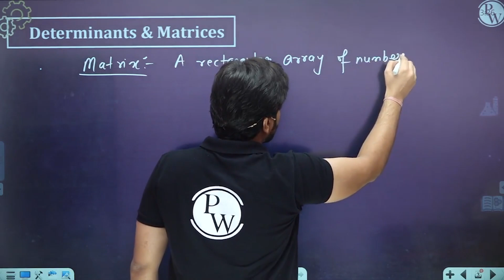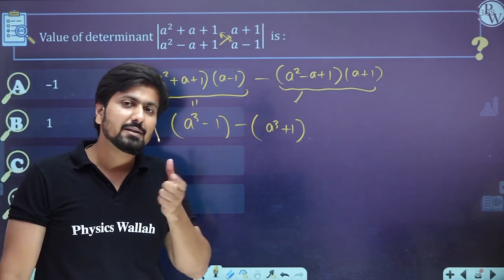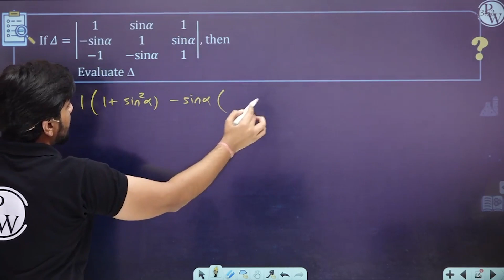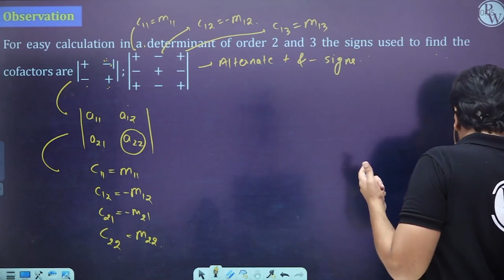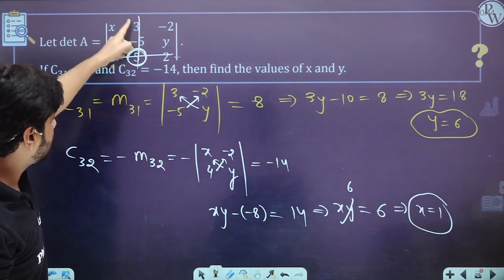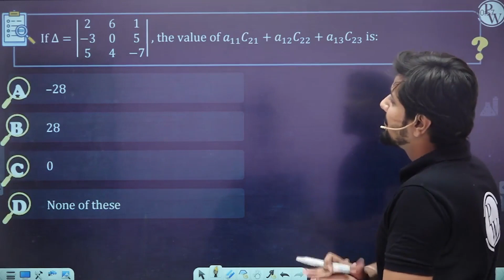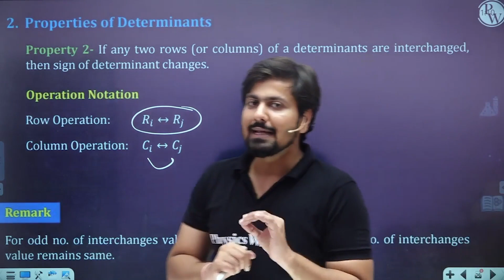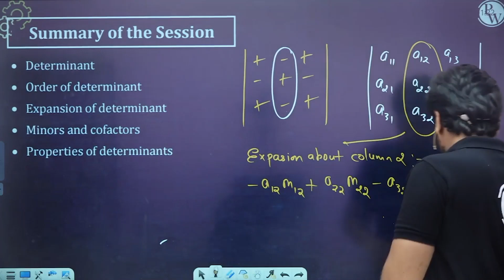Determinants 01 : Expansion of Determinants About Cofactors | Class 12th/JEE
Determinant is a scalar value that can be calculated from the elements of a square matrix. The development of determinants took place when mathematicians were trying to solve a system of simultaneous linear equations. The shape of every determinant is a square. If a determinant is of order n then it contains n rows and n columns. For every square matrix A of order n x n, there exists a number associated with it called the determinant of a square matrix.

Timestamps -
00:00 Introduction
01:10 Determinants and matrices
09:05 Order of determinant
10:05 Expansion of determinant
30:50 Minors and cofactors
1:15:15 Properties of determinants
1:31:00 Summary of the session
1:33:10 Regards

🔴 Batch Details:-

✅ FREE Course for Class 12th/JEE

📝 COURSE DETAILS :

This batch is for 12th board exam students & who are aiming for JEE 2023.

This batch is completely free on the JEE Wallah YouTube Channel.

Recorded lectures will be provided on the JEE Wallah YouTube Channel.

Weekly schedule will be updated on the community section of JEE Wallah Channel and Announcement section of Batch in the PW App.

Lecture Notes + DPPs (Daily Practice Problems) along with their text solutions will be provided on our PW App under the Drona JEE 2023 Batch.

A practice or menti session will be held after completion of each lecture.

There will be one class of each subject on a daily basis (Physics, Chemistry & Maths).